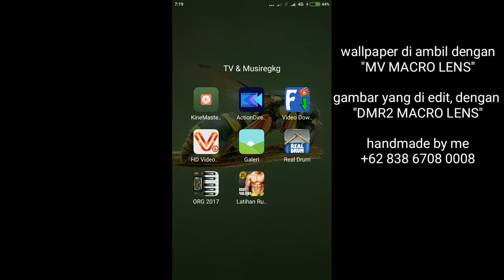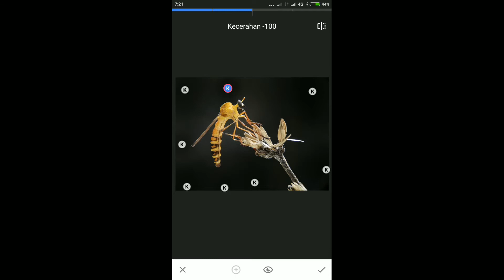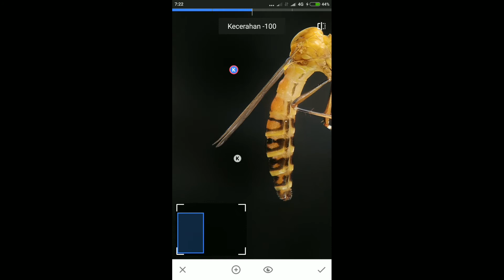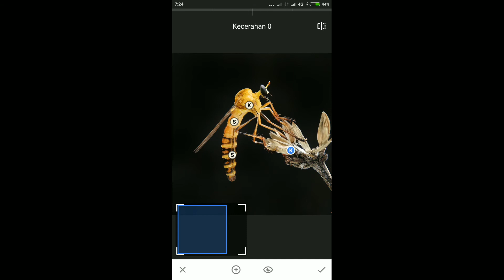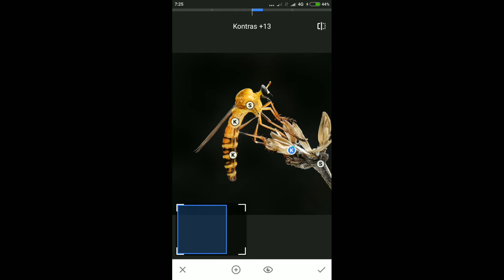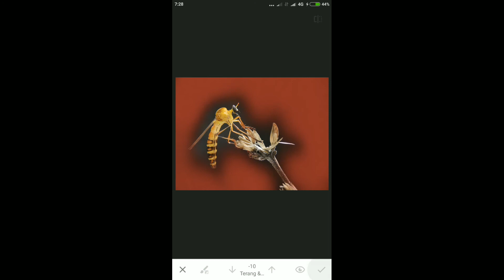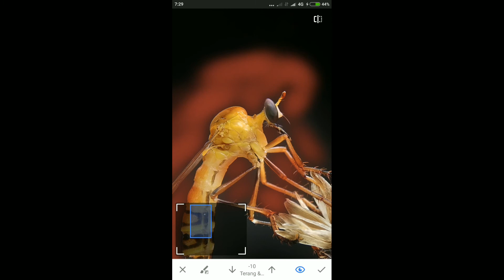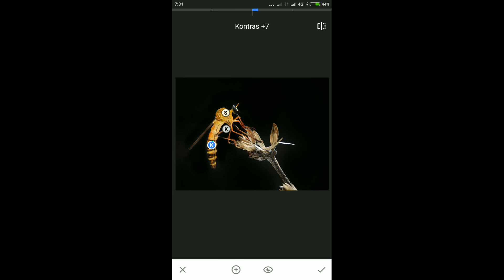Cara membuat background hitam dengan permainan cahaya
Silahkan tonton sampai selesai , dan semoga bermanfaat
Edit simple untuk mendapatkan background hitam , hanya dengan memainkan pencahayaan , melalui aplikasi edit

( Slow respon / chat only )